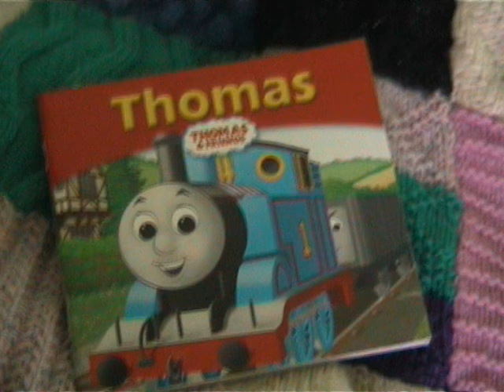Story About Thomas for SuperDogLover1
Here's my new friends narration photo.